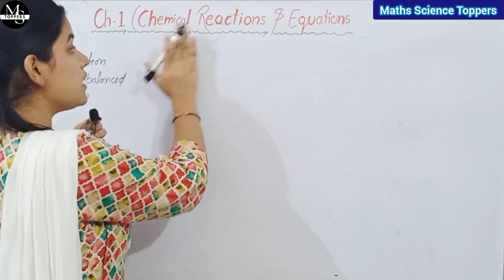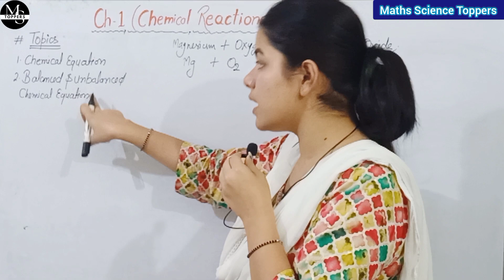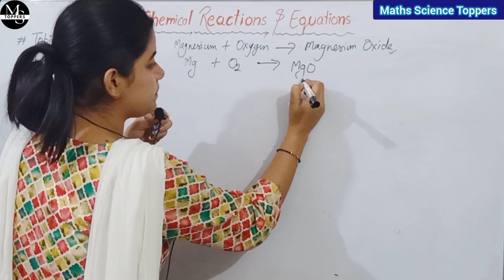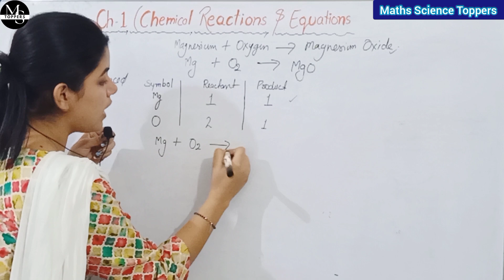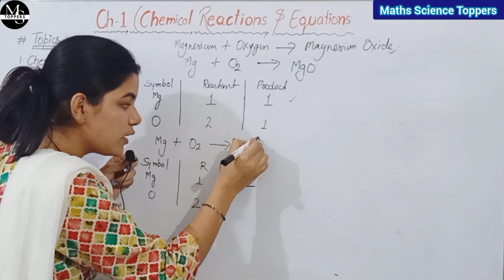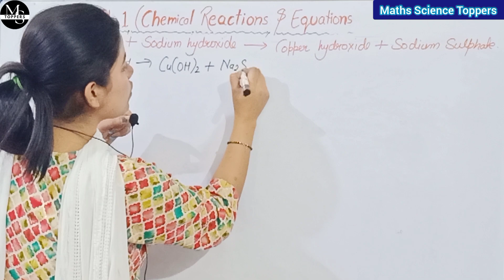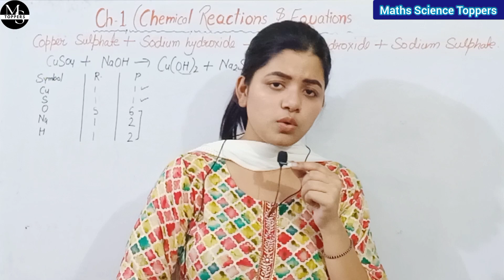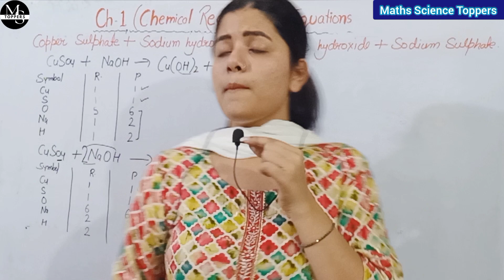Balancing Chemical Equations | Chapter 1 | Chemical Reactions And Equations | Class 10th | Part 2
In this video we are going to discuss about first chapter of chemistry which is chemical reactions and equations...